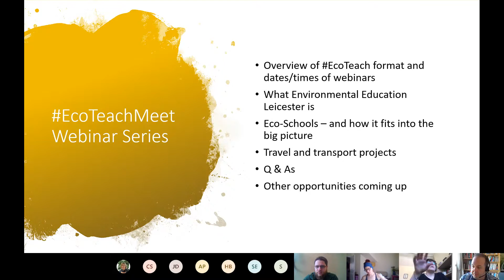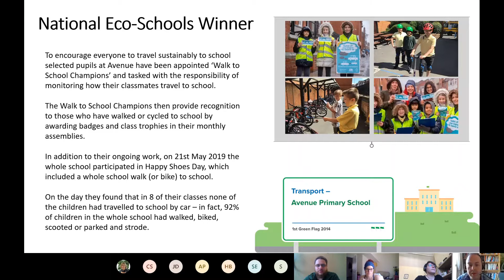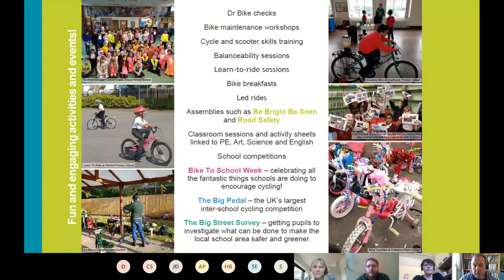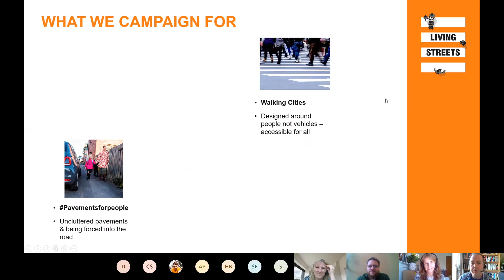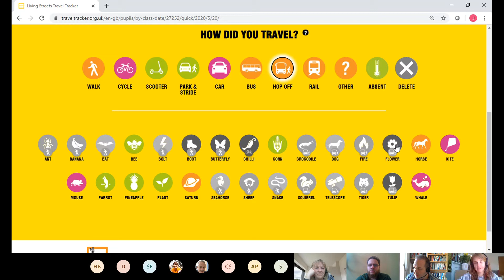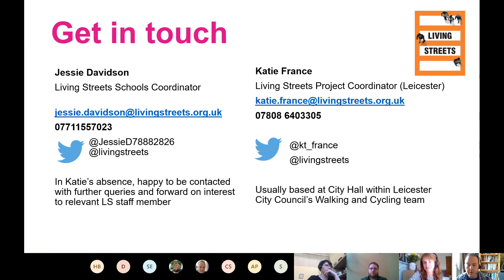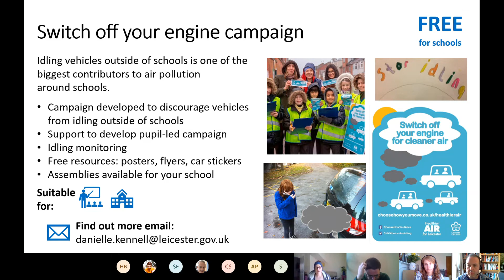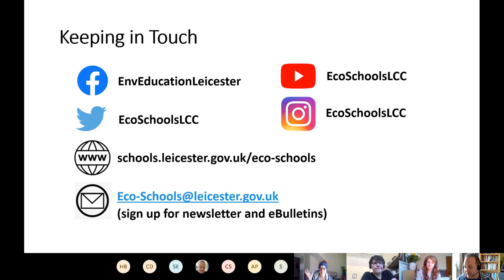EcoTeach Webinar - Transport